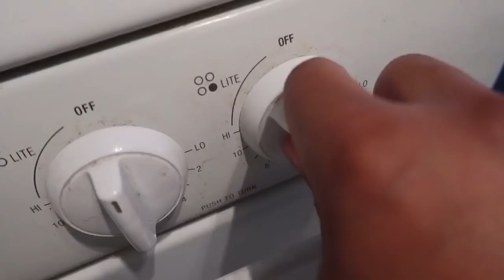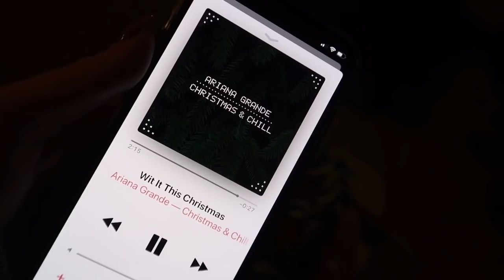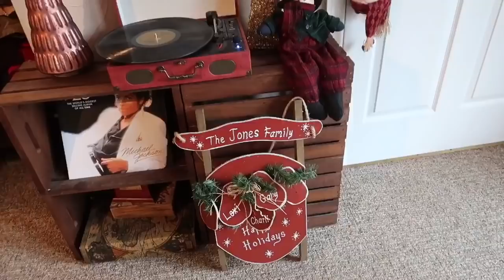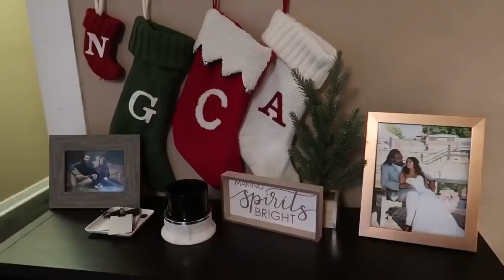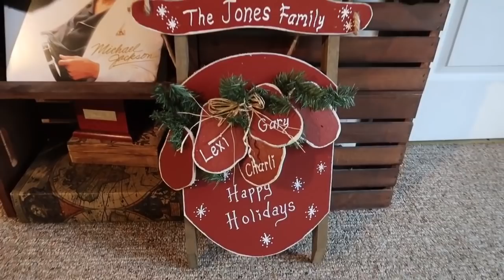Decorating for Christmas + NEW TATTOOS?!!